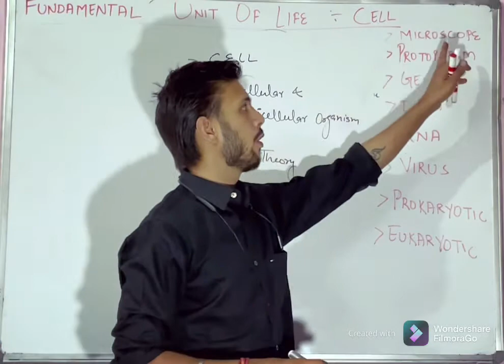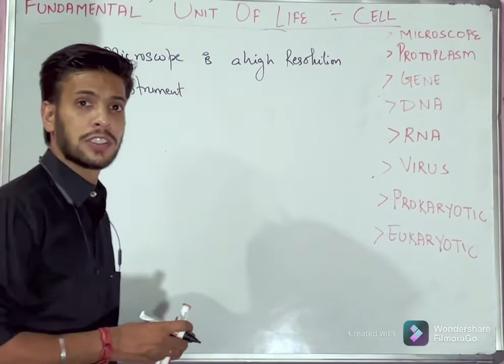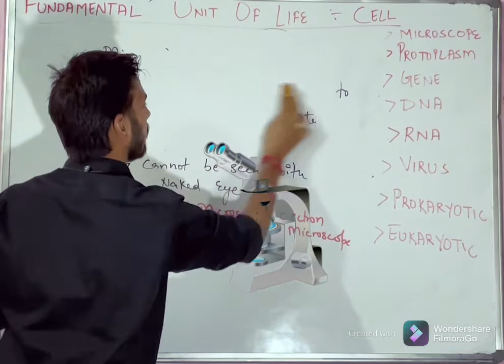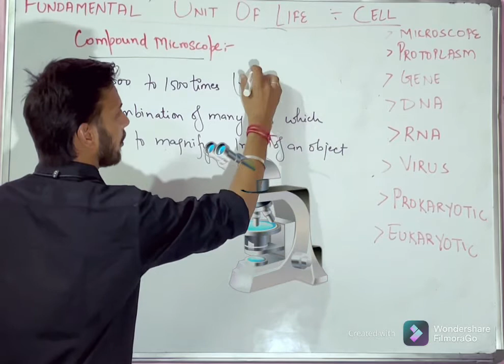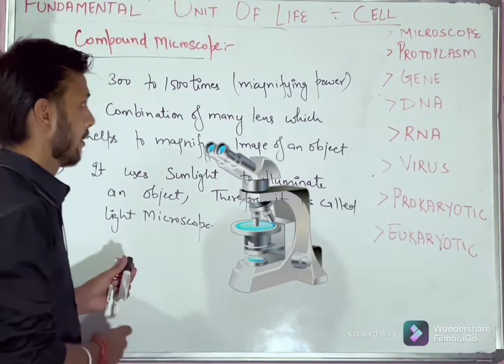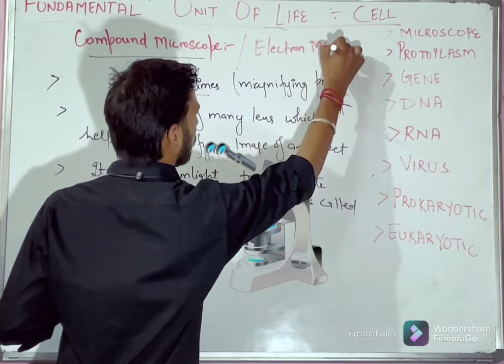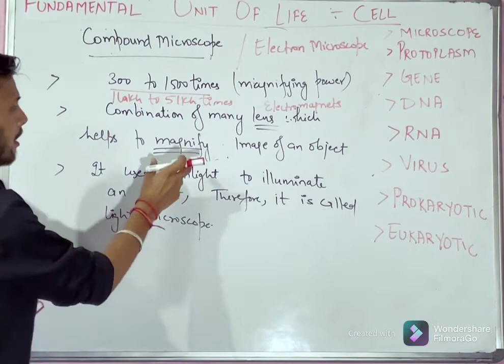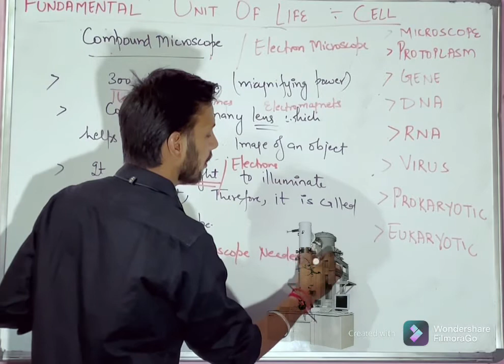Compound microscope and Electron microscope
Fundament unit of life part 2 9th cbse